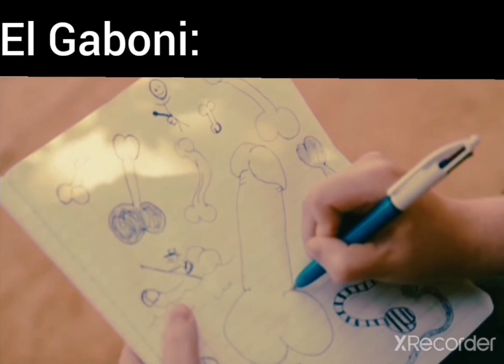todo rarito el vato